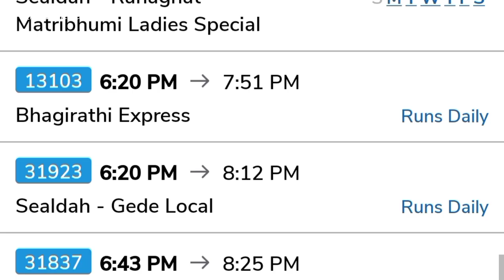Ranaghat chapra flowers valley/garden|| ranaghat flower fields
আমাদের SRPB পরিবারে আপনাকে স্বাগত🙏🏻❤️

আপনাদের মূল্যবান মতামত জানান কমেন্ট এর মাধ্যমে।।।
আপনাদের একটি লাইক আমাদের ভিডিও বানানোর উদ্দীপনা আরো বারিয়ে দেয়।।

                                              ধন্যবাদ